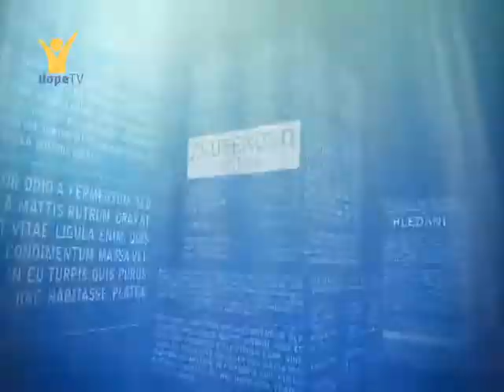Posluchárna: BT CS 2009 Daniel Duda - Jak porozumět příběhu Bible 7/18